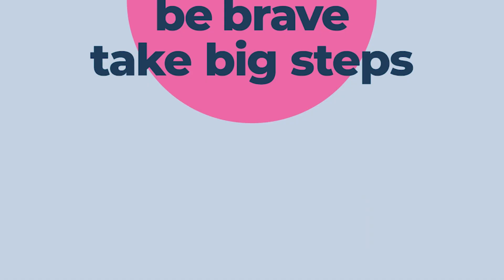How to study/Move to the US for free. No tuition, free Accomodation, Free flight, all expenses paid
N.B some of this program application date has passed but please take note of them next year 2025 be ready to apply for them.

if your interested in moving to the US by 2025 then this video is for you. watch and start getting ready to apply.